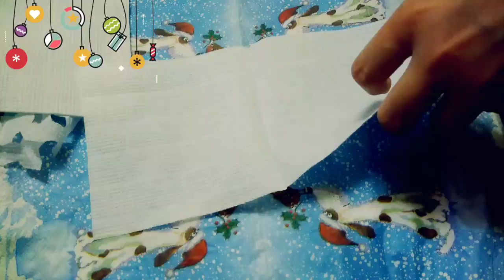DIY Как на скорую руку сделать снежинки из салфетки!? Снежинки разной формы и с узорами!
DIY Ёлка своими руками. Как сделать быстро и не дорого красивую ёлку. Мастер класс